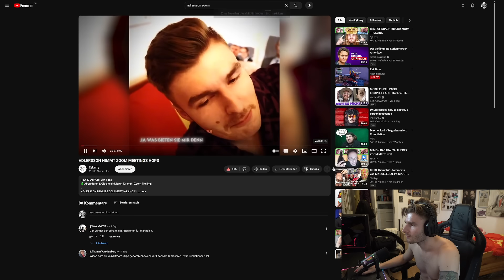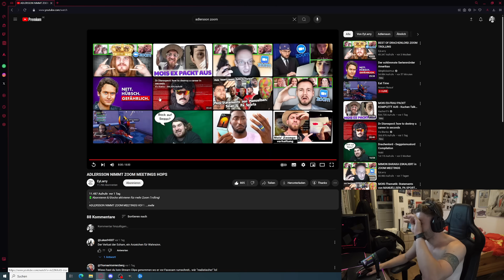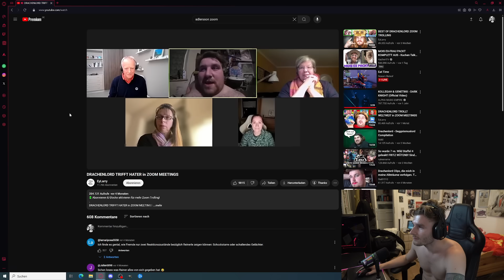Ich reagiere auf "ADLERSSON NIMMT ZOOM MEETING HOPS"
Fanpost:

Max Herzberg
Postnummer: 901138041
Packstation 184